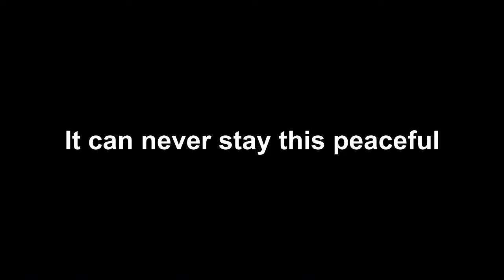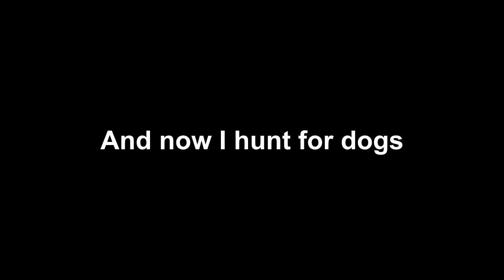4 Men Play Minecraft With the Sole Intention of Having Fun, Only to Be Greeted by Mobs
You know you've become a true gamer when you've finally achieved a private MC server for you and your buddies to play on.